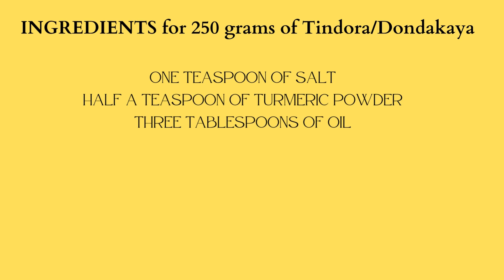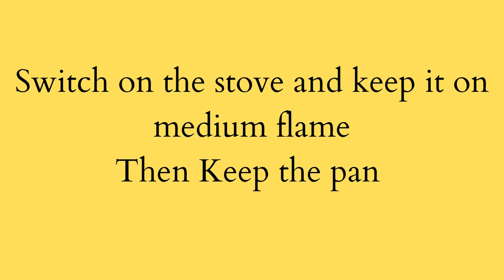Healthy Recipe Healthy Lifestyle- Dondakaya Fry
Tindora Fry, Dondakaya fry, Kovakkai Fry, or Ivy Gourd Fry is a healthy option to make as a side for an Indian-style meal. Pair it with Dal Rice or Chapati for a healthy meal.

Ingredients:-
One Teaspoon of Salt
Half a Teaspoon of Turmeric Powder
Three Tablespoons of Oil